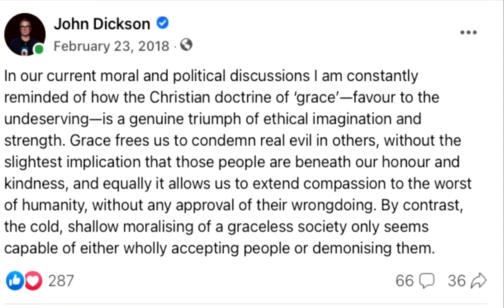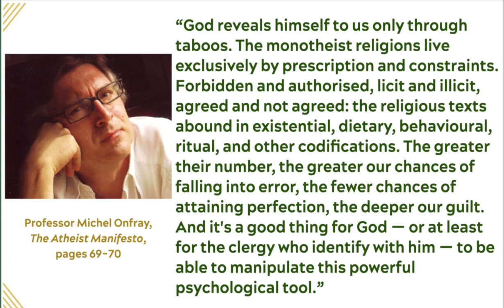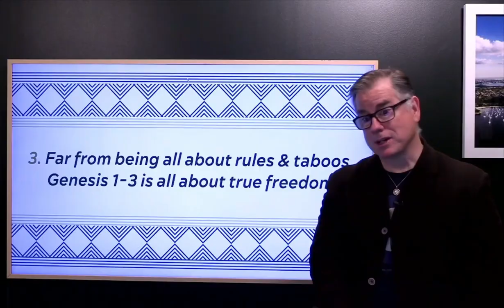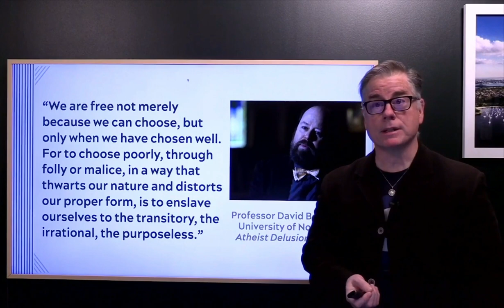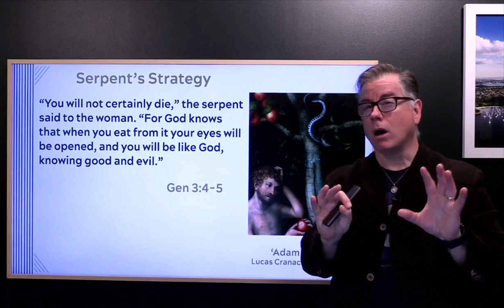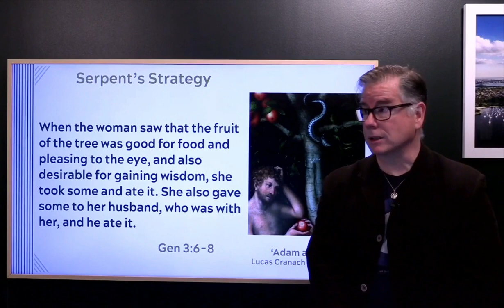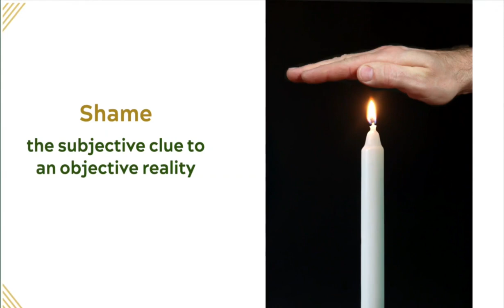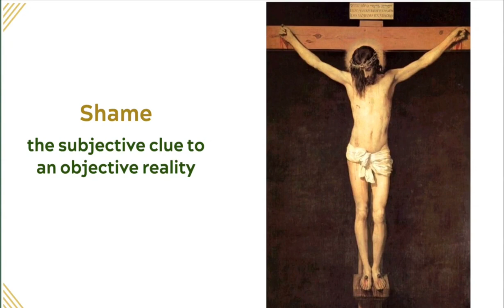Genesis 3:1-13 (Sermon)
Series: "The Gospel in Genesis"
Sermon Title: Genesis 3:1-13
Campus: Keslinger
Date: 03/05/23
Speaker: John Dickson